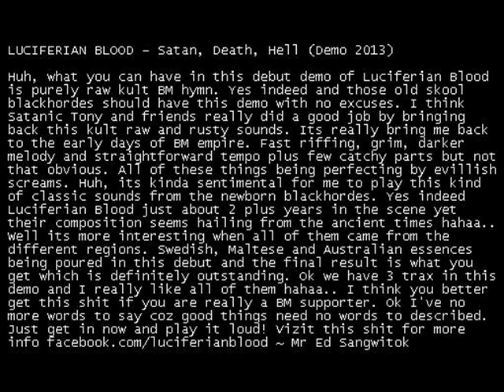Luciferian Blood - Anti Christianity (Down with the Plague)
LUCIFERIAN BLOOD - Satan, Death, Hell (Demo 2013)

Huh, what you can have in this debut demo of Luciferian Blood is purely raw kult BM hymn. Yes indeed and those old skool blackhordes should have this demo with no excuses. I think Satanic Tony and friends really did a good job by bringing back this kult raw and rusty sounds. Its really bring me back to the early days of BM empire. Fast riffing, grim, darker melody and straightforward tempo plus few catchy parts but not that obvious. All of these things being perfecting by evillish screams. Huh, its kinda sentimental for me to play this kind of classic sounds from the newborn blackhordes. Yes indeed Luciferian Blood just about 2 plus years in the scene yet their composition seems hailing from the ancient times hahaa.. Well its more interesting when all of them came from the different regions. Swedish, Maltese and Australian essences being poured in this debut and the final result is what you get which is definitely outstanding. Ok we have 3 trax in this demo and I really like all of them hahaa.. I think you better get this shit if you are really a BM supporter. Ok I've no more words to say coz good things need no words to described. Just get in now and play it loud! Vizit this shit for more info ~ Mr Ed Sangwitok